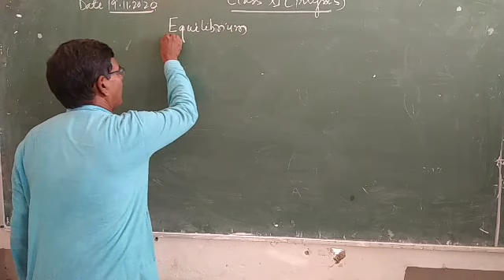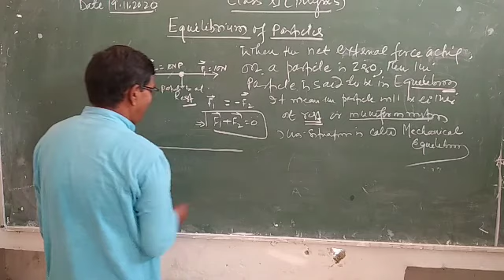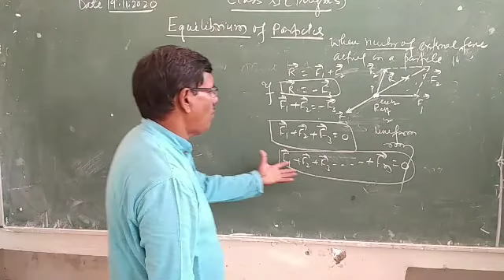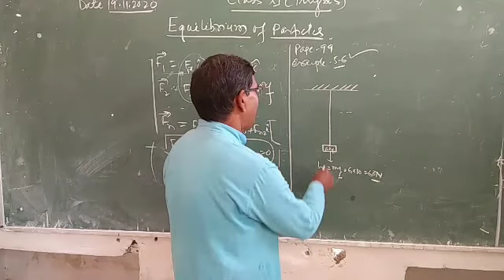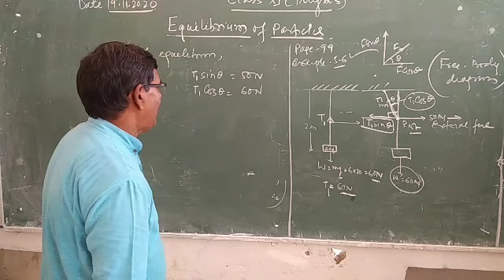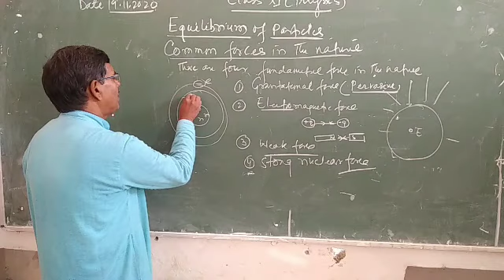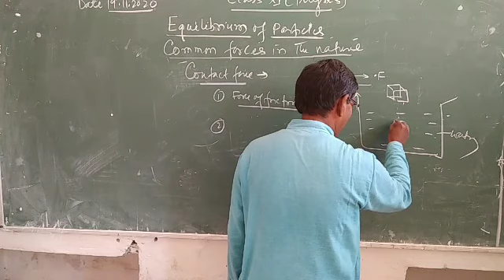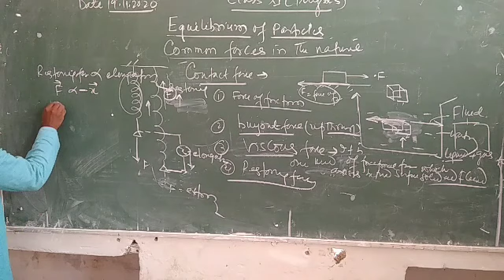Class 11 physics, (Equilibrium of particles and Common forces in nature)